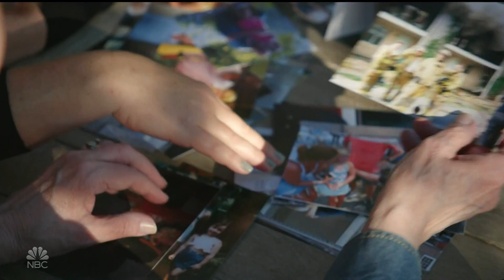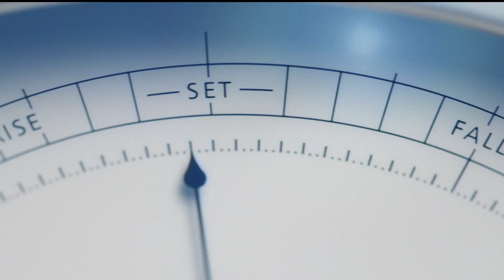NBC4 LA 10162022 1059PM